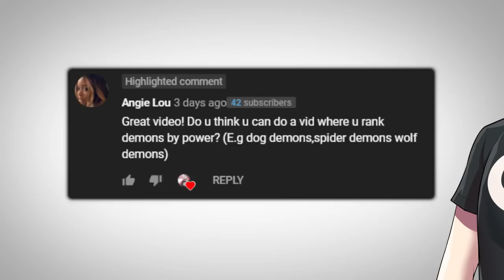Top 10 Strongest Demons In Inuyasha!